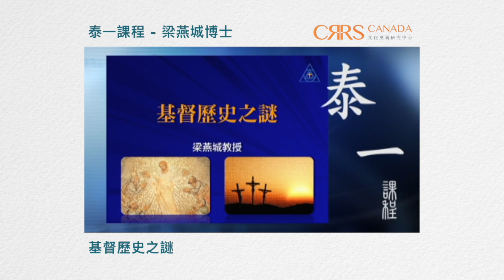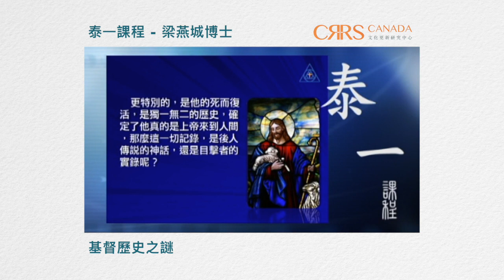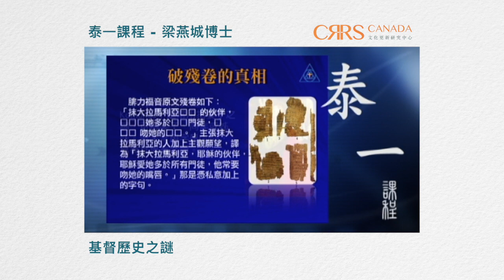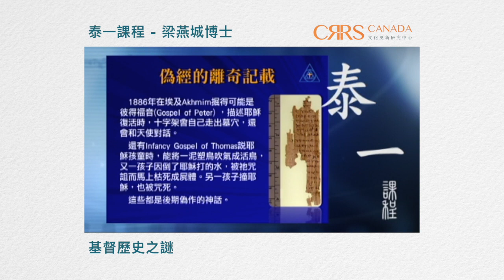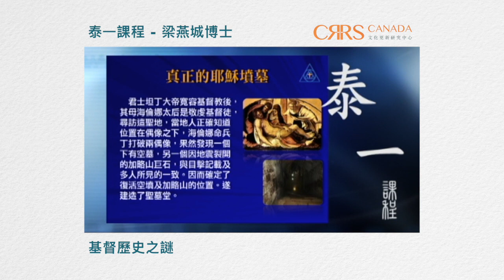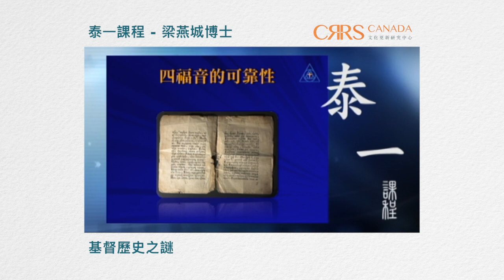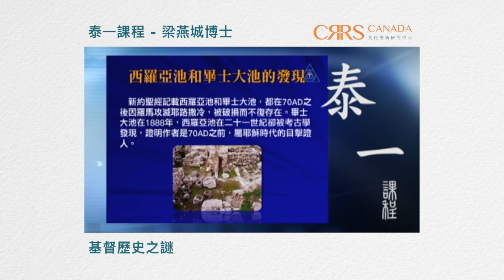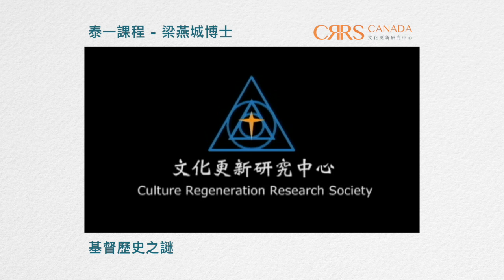基督歷史之謎 | 泰一課程(粵語) | 梁燕城博士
泰一課程於2011年出版，這是梁燕城博士創作專為華人信仰探討的課程，研究中國文化處境中遇到的十二大課題，包括無神論與上帝存在的問題、舊約記載有無證據、耶穌基督是否是真神道成肉身、苦難與罪惡的懸謎等等。